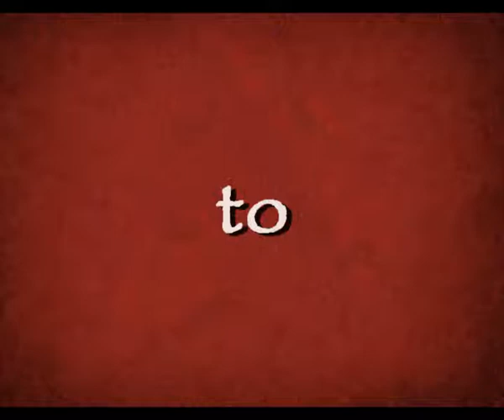sony vegas pro 9.0 intro